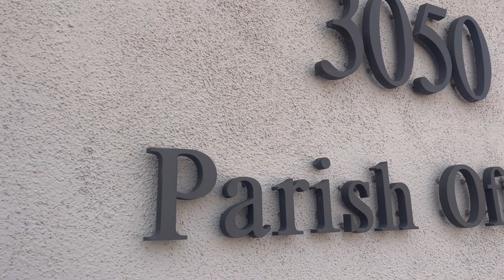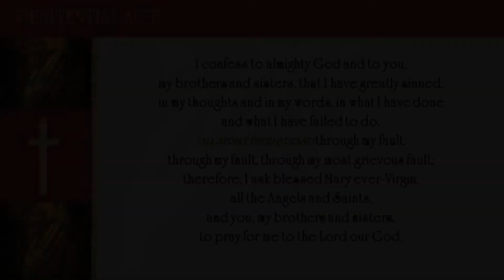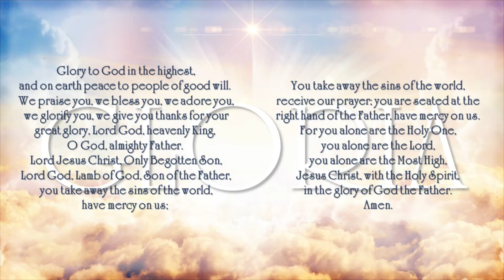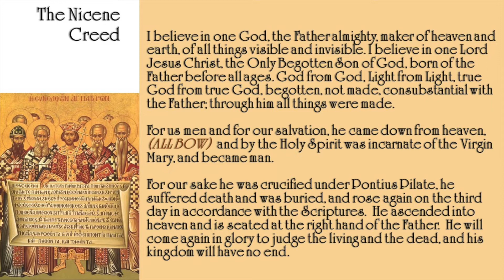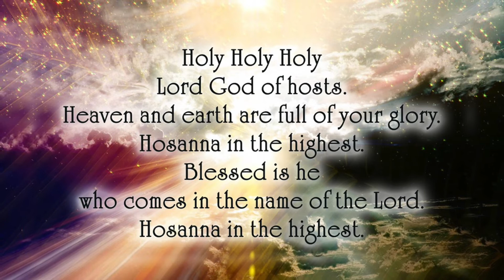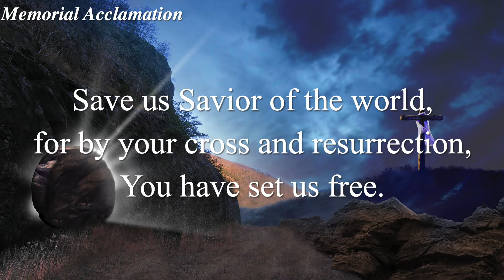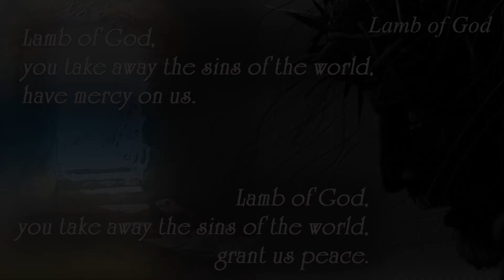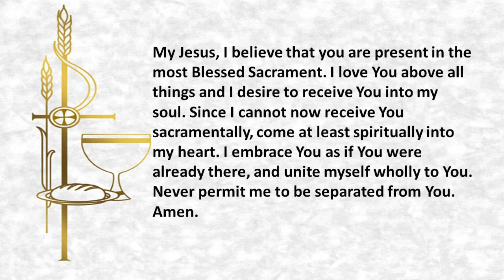Our Lady of Las Vegas ~ Mass for the 3rd Sunday in Ordinary Time, January 23, 2022